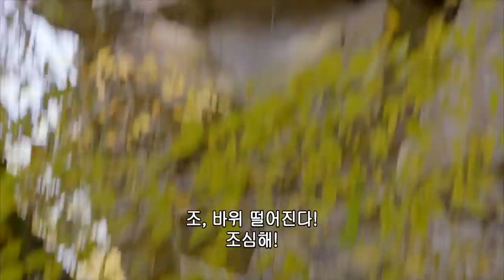휴가철 지리산🌄에 글램핑 간 생듀🧑🏼 🤝 🧑🏼 그런데 여기 베어가 산다던데..🐻 [생존해듀오]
[생존해듀오] 험난한 앨리게니 산맥에서
'조' 와 '매트'는 어떻게 생존해낼까요?